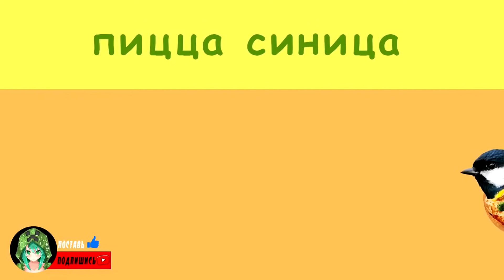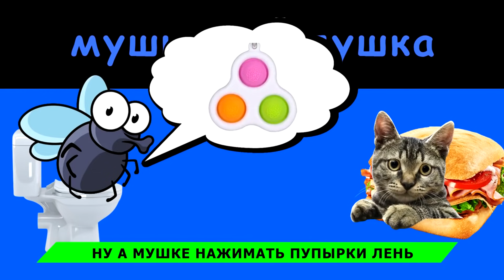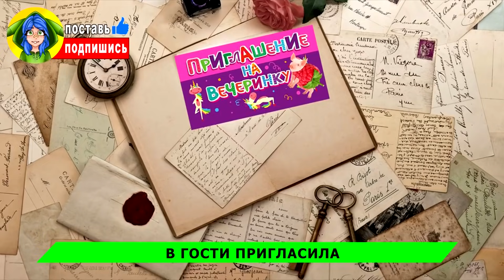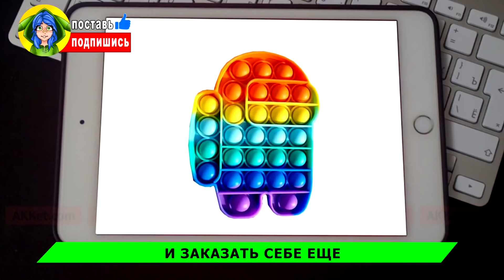ВСЕ НОВЫЕ ПЕСНИ про МЫШКУ СОСИСКУ ➤ Ягода малинка ПАРОДИЯ - песня про мышка-сосиска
Смотри и слушай все серии подряд смешные песни пародии на клип Хабиб Ягода Малинка про мемы: мышка сосиска, собачка жвачка, кошка картошка, кот бутерброд, свинка малинка, комарик сухарик, и авокадо бегемот

Привет! Ты на канале КРИПТИ.
На этом канале мы будем каждый день выкладивать смешные пародии на популярные песни (ягода малинка, кадилак, rasa пчеловод, пикачу и т.д.) с персонажами из фильмов, игр, монстрами SCP и Тревора Хендерсона, а также смешными нарезками и просто угарным летсплеем.